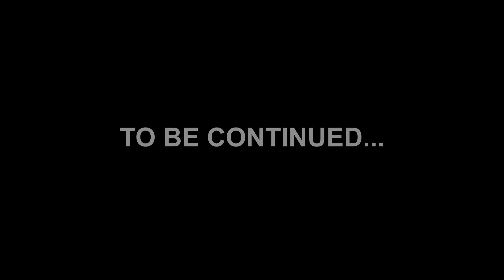BACK TO THE COLLEGE LIFE! // Liberty University Vlog #9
After a short week off for spring break, it is time to return back to college for another 7 weeks! I usually do not film on Thursdays, but I thought.. why not? Also... I got a new video/vlogging lens! But that will be in the next video...

Bye!